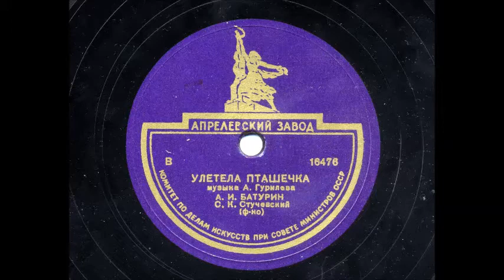Гурилёв Улетела пташечка Александр Батурин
1948
Ф-но - Семён Климентьевич Стучевский